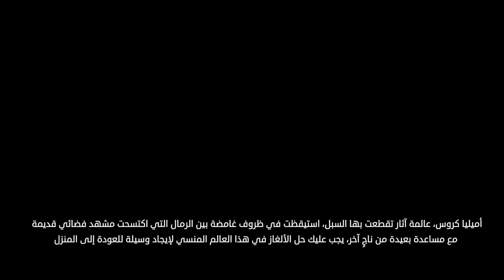الطريقة الخرافية الخروج والعودة للبيت #1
لشراء اللعبة من ايبك كيمز ولاتنسى الكود S70